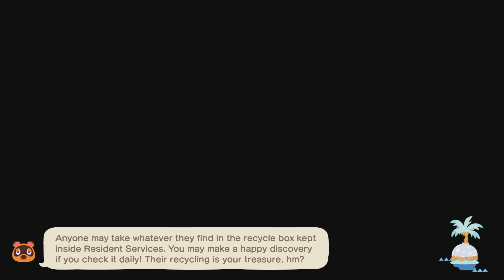Food Court - Animal Crossing: New Horizons - Video Diary - Day 651 (Year 2, Day 286)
Unintentionally, today's title (& topic) ends up being a pun! Amazing!

It's been a year since we've moved to Fawnhollow. We've made plenty of memories, made numerous friends & celebrated in many festivities. What's waiting for us around the corner? Let's find out together!